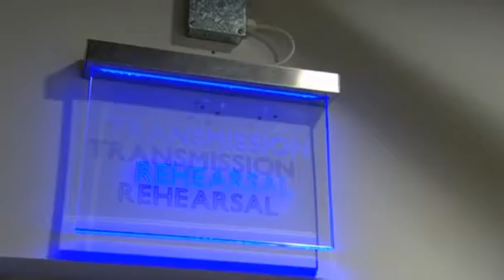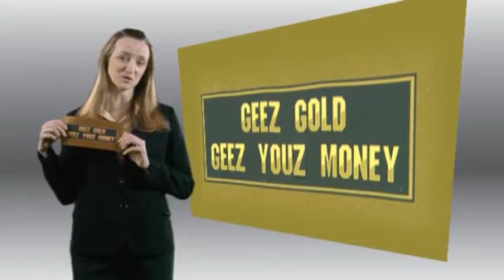Only an Excuse 2009